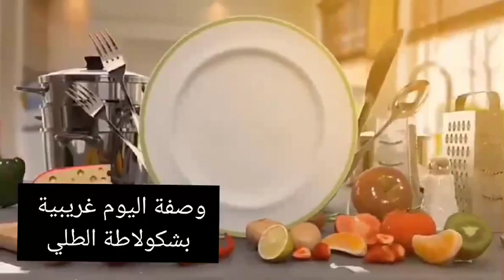غريبية الشكولاطة الطلي سريعة التحضير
غريبية بشكولاطة الطلي
كاس إلا ربع زبدة دائبة وباردة
كاس إلا ربع سكر ناعم
كاس وربع فىينة محمصة
للتزيين شكولاطة الطلي